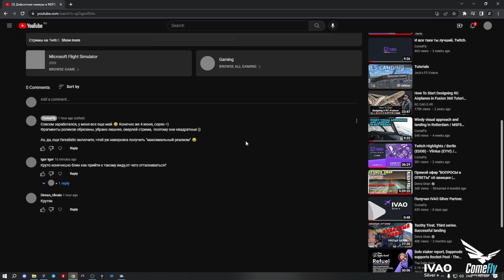Реалистичный вид в кабине. Как настроить. И немного про FSRealistic =)